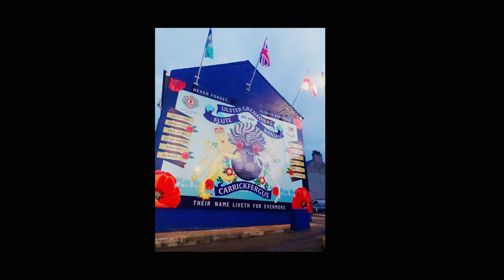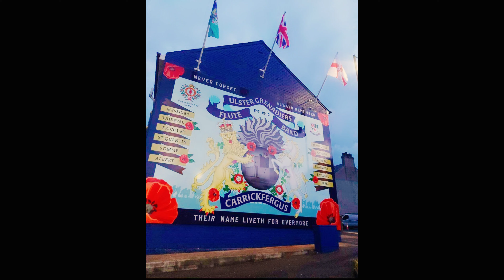New Northern Ireland Mural- Ulster Grenadiers F.B (Carrickfergus)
soundtrack- Dulce et Decorum Est (The Central Band of the Royal British Legion). John Thompson